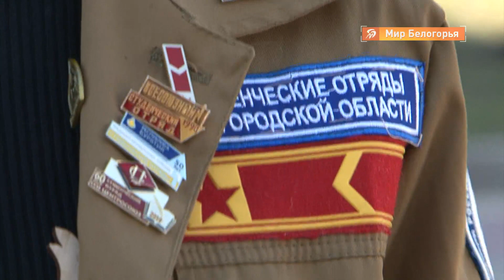Зачем вступают в студотряды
Желание просто убить время, найти новых друзей, или же заработать. У каждого студотрядовца разная мотивация выезда на «целину», для молодых людей - это синоним рабочей командировки. Кем работают белгородские студентов летом? Узнаете из нашего сюжета.